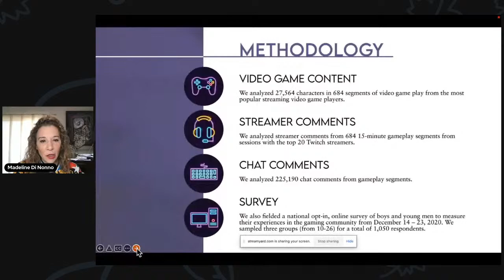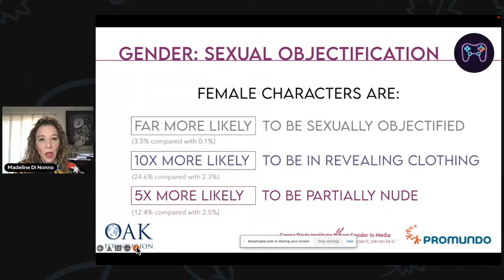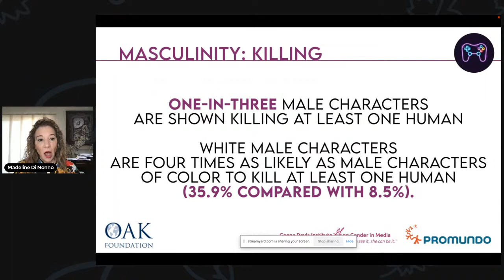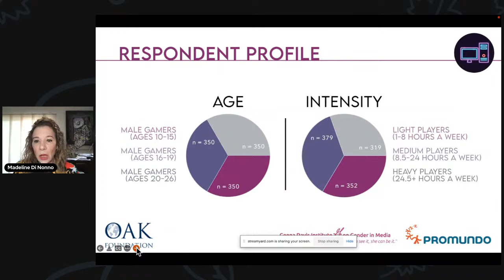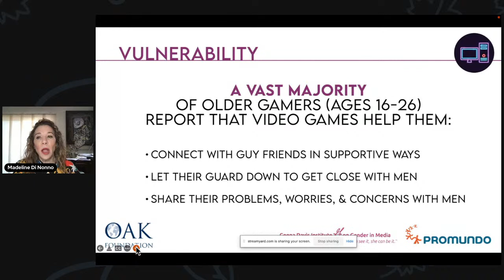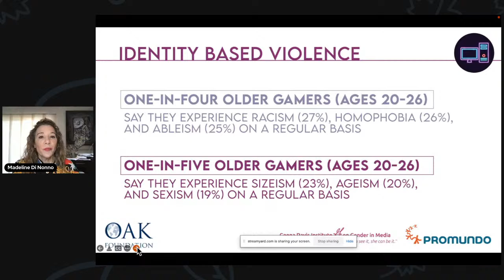EDI Insights With RaiseTheGame - Gender & Inclusion In Video Games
EDI Insights with RaiseTheGame – a new series facilitated by the pledge aims to spotlight some of the academic and research work being done around EDI (Equality, Diversity & Inclusion), speak to the people behind such projects and have open discussions with industry professionals not only about the applications of use around such research but all things EDI related as well!

They are kicking off the first session joined by some of the team at the Geena Davis Institute on Gender in Media. For more details on the event, check out